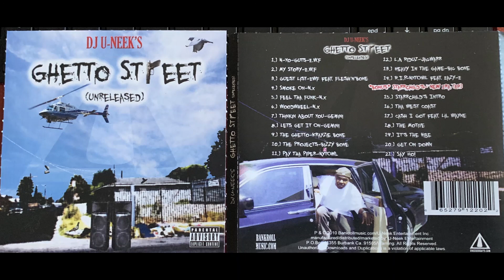(6. WOODWHEEL) N.X. NATION UNKNOWN- DJ U-NEEK's Ghetto Street Unreleased EAZY-E Bone Thugs-N-Harmony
**RARE** CD Released By DJ U-Neek Containing Music He Did While At RUTHLESS & Away From RUTHLESS.  Acts Like NX (Nation Unknown) & Ect.
Released Via Internet Only.  Sold On U-Neek's Website Years Back.  Enjoy!